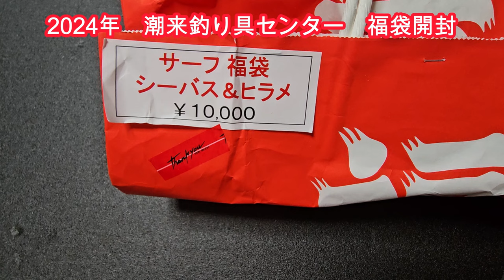2024 潮来釣り具センター サーフシーバス&ヒラメ福袋開封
2024年度　潮来釣り具センターさんのサーフ　シーバス＆ヒラメの福袋開封動画をUPさせていただきました。